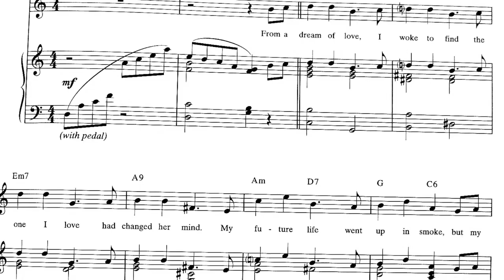One Last Look - Kay Swift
This is a Kay Swift song, presumably from the 1940s, in which she wrote the words and music. I am not posting my own sheet music for the song as it available I tend to only create sheet music for songs that are not readily available or are likely in the public domain.